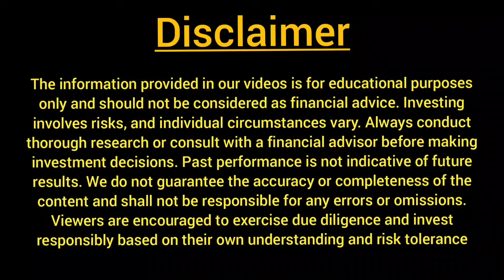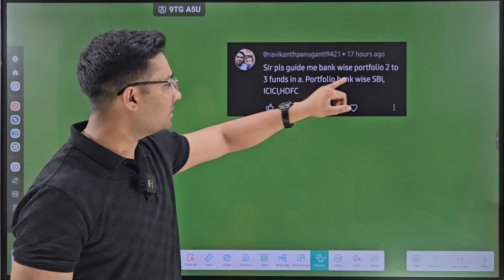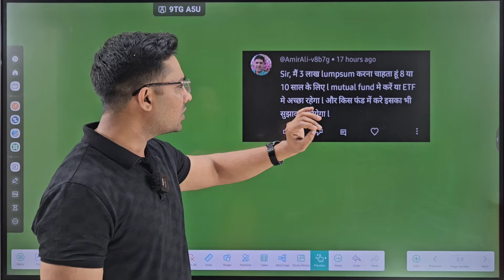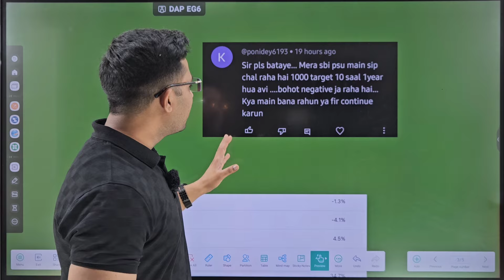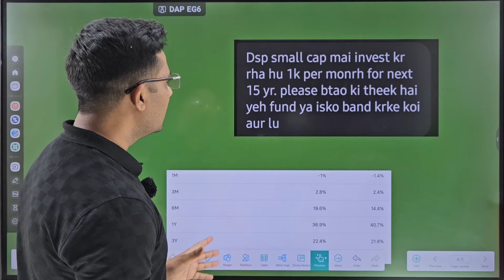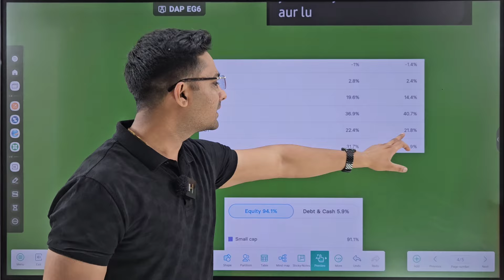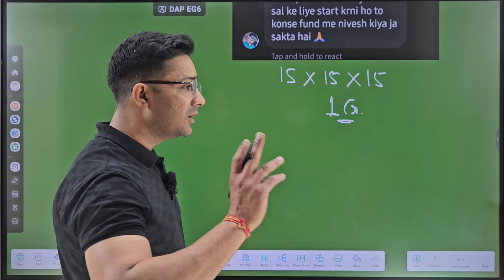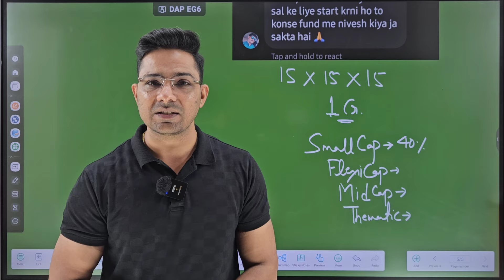निवेश के लिए Etf best है या Mutual fund|Best mutual funds for 2024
Announcement of New YouTube Channel: INVEST WITH RAHUL

• I am pleased to announce the launch of my new YouTube channel, INVEST WITH RAHUL.

• The channel will focus on providing educational and informative content on a variety of topics.

Channel Links